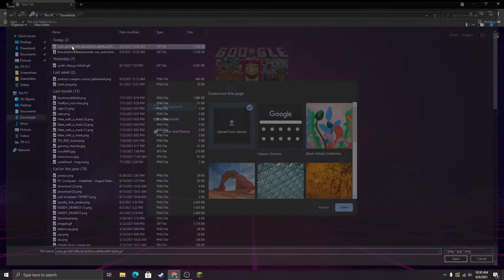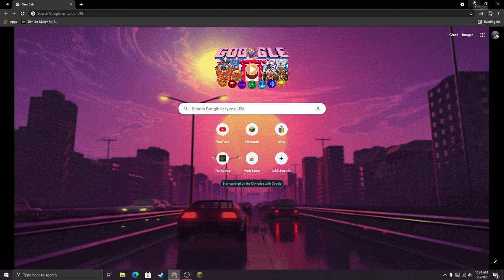how to get a moving backround in google